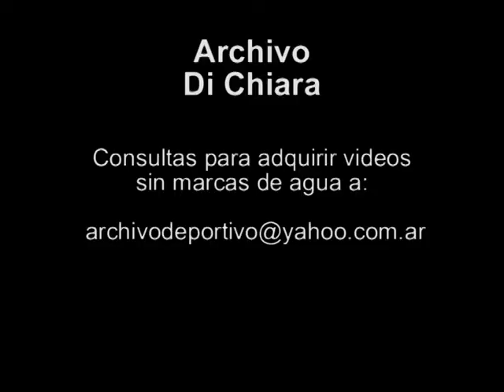Racing Club vs Independiente - Luis Islas Miguel Brindisi Jorge Borelli 1994 V-07662 DiFilm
Código: V-07662